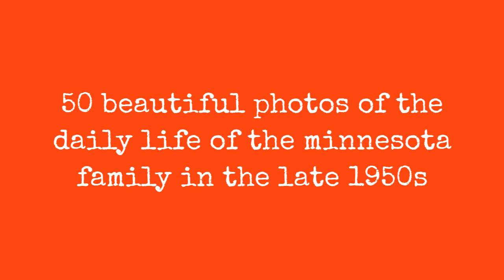50 Beautiful Photos Of The Daily Life Of The Minnesota Family In The Late 1950S !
A set of beautiful photos from huebner family photos that documented everyday life of a family at 1900 Malvern Street, Lauderdale, MN, where Wayne and Dolores lived from 1957 to 1960. It was the first house they ever bought.

Mike Schur at the house in Lauderdale, late 1957

Mike Schur at the house in Lauderdale, MN, late 1957

Mike Schur with Big Jack at the house in Lauderdale, late 1957

Interior of the house in Lauderdale, MN (showing speaker cabinet built by Wayne), autumn 1957. The Eames chairs were purchased in 1952 for $34 each

View from the house in Lauderdale, MN, showing the Studebaker outside, autumn 1957

1900 Malvern Street, Lauderdale, MN, June 1958

Dolores and her father-in-law with Big Jack behind 1900 Malvern Street, Lauderdale, MN, June 1958

Dolores at her Singer sewing machine in the house in Lauderdale, MN, late May or early June 1958

Dolores baking a cake in the house in Lauderdale, MN, late May or early June 1958

Dolores consulting some surprising reading matter in one of the Eames chairs in the living room of the house in Lauderdale, MN, late May or early June 1958

Dolores doing the ironing in the basement of the house in Lauderdale, MN, late May or early June 1958

Dolores doing the laundry in the basement of the house in Lauderdale, MN, late May or early June 1958

0:00 - Intro

?sub_confirmation=1
❤️About Us❤️